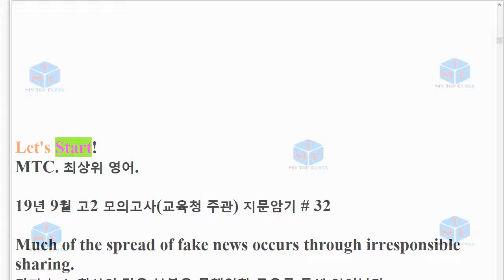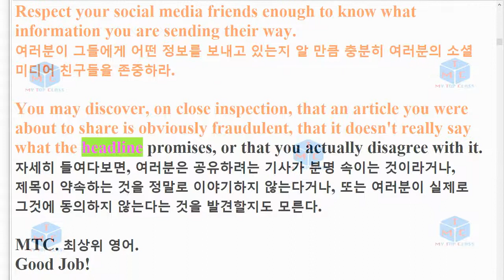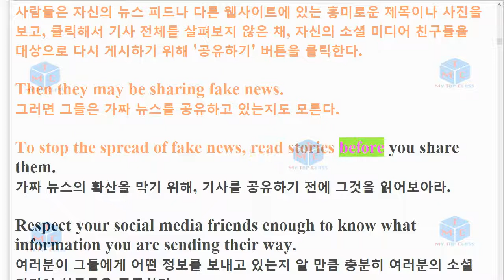R 1909 고2 32번 모의고사 지문암기교육청 주관 19년 9월 3회 반복영상